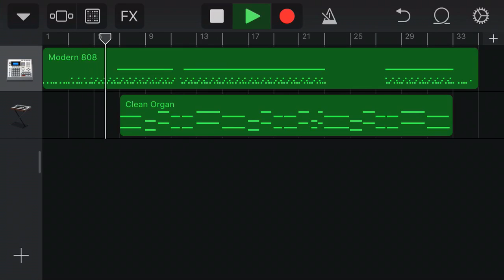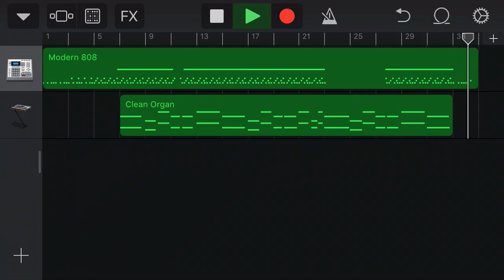^Watch the updated version^ Beats (ep. 17): [simple beat] “Ultra Chill” *use headphones!!!*